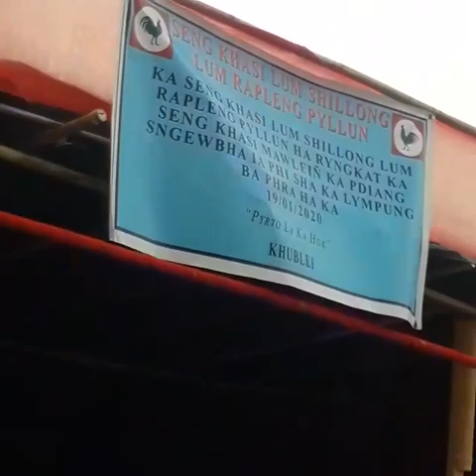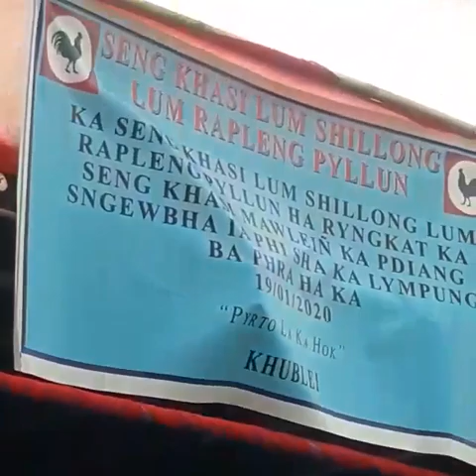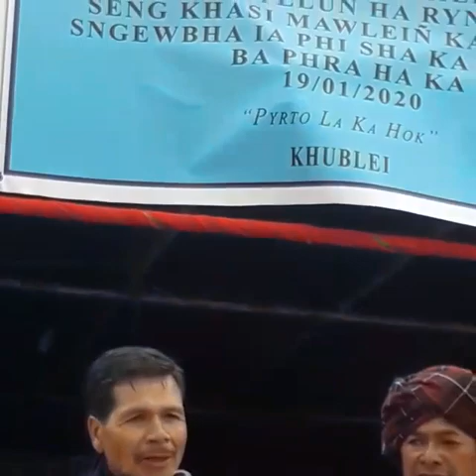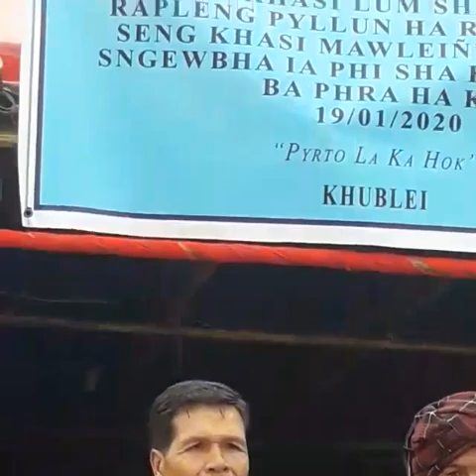U Christian u la wan biang Sha ka niam khasi 33404 view s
Official video khasi niamtre